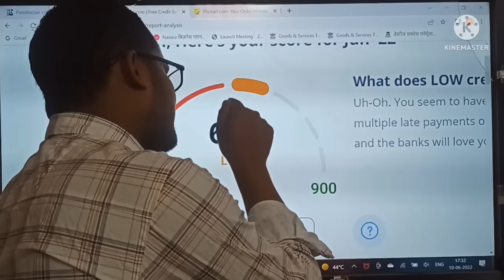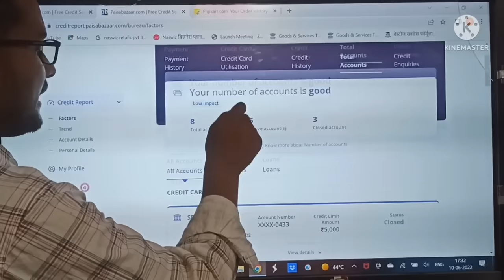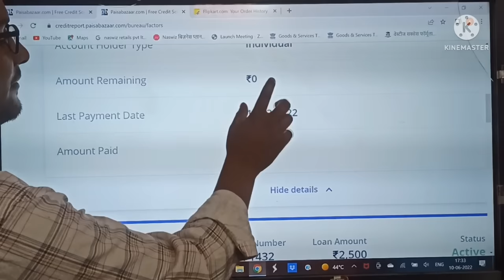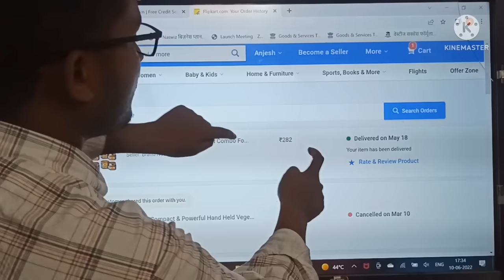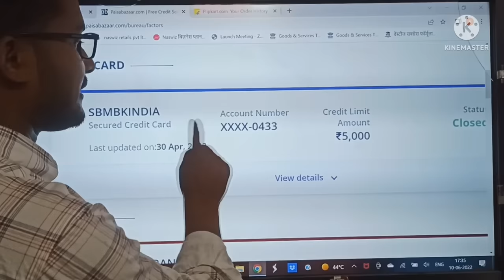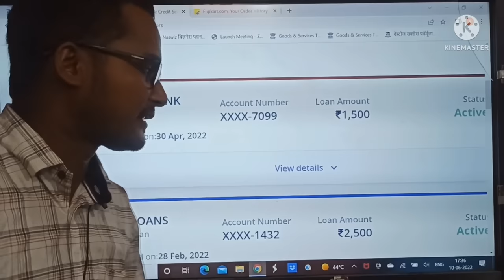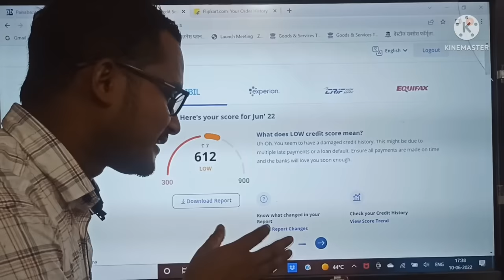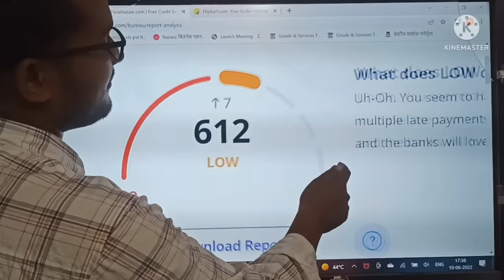Cibil score कैसे बढ़ाएं ll How to improve cibil score बढ़ाने का तरीका ll improve your cibil score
Insta gram id - anjeshs495

cibil score

cibil score security in hindi

cibil score 850 means

cibil score login

cibil score 850

cibil score above 850

cibil full form

cibil score check online

cibil score kaise

cibil score kaise check karen

cibil score kaise check kiya jata hai

cibil score kaise thik karen

cibil score kaise sahi karen

cibil score kaise pata karen

cibil score kaise check kiya jaaye

cibil score kaise check hoga

cibil score kaise thik

cibil score kaise thik hoga

cibil score kaise thik kiya jata hai

cibil score kaise thik hota hai

apna credit score kaise thik kare

how to fix cibil score

credit score

credit score report

credit score 850

credit score kaise check karen

credit score companies in india

credit score check

credit score check free

credit score kya hai

credit score free

credit score

credit score badhane ka tarika

credit score ko kaise badhaye

...badhane wala app

...badhane wala

...badhane ke liye kya karna hoga

cibi chakravarthy director

cibil score

cibil score kya hota hai

cibil score check free in tamil

cibil score check free malayalam

cibil score check free telugu

cibil score kitna hona chahiye

cibil score kaise badhaye online

cibil score kaise check karte hain

cibil score kaise check karen free mein

cibil score kaise banaye

cibil score kaise check kare free

gold loan se civil score kaise

FD civil score kaise hua

civil score badhane ka tarika